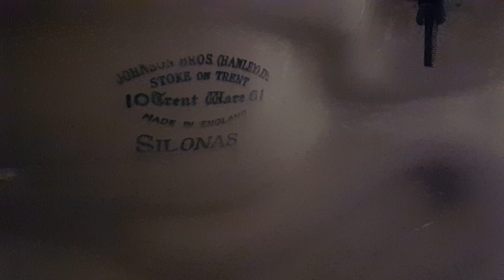(One Of) The Best Toilets Ever Made in the UK - 1961 Johnson Bros Silonas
Here's a video at last from my recently refurbished bathroom. Featured here is something I consider to be one of the best toilets ever made, but sadly never got the chance to catch on after the 1960s.

It is a low level double trap syphonic WC from 1961, these could also be supplied with flush valves (flushometers), however they were not suitable for high level cisterns. During the short production span these were made, from the 1940s onwards, the vast majority of these low level Double Trap WCs were made out of Earthenware and sadly a number of Twyfords Vitromant Silent WCs that got retired were no longer holding water in the trap, also the close coupled equivalent were gaining popularity for their appearance and reliability. Therefore, these were sadly phased out just as they started to be produced in Vitreous China. The very few vitreous china ones that do survive are incredibly well made, such as the Shanks Carlford.

However, nothing quite compares to the Johnson Bros Silonas that I fitted as part of the bathroom refurbishment. Before the waterline drops during the flush, everything that's in there just disappears, with the help of using a 1960 Standard Sanway cistern with an original ceramic syphon that has a 1 3/4 size outlet (external dimension 2"). I modified a brass reducer fitting from 42mm to 35mm to fit onto the original flushpipe, and as seen here, it is incredibly powerful, and this could undoubtedly work well with a 6 litre flush, which is why i've featured it as one of the best WCs ever made, whilst most other competitors with the two push buttons still struggle even with 6 litres.

Not only that, this WC is in absolutely perfect condition, with only the very faint mark where the waterline was in it's previous life, as for the surface beyond the waterhole, it's never ever scaled up, although it has needed a clean with the brush during normal use every now and then, as with all WCs, but it certainly doesn't have any lingering odors like the washdown close coupled WC it replaced.

So yes in conclusion, with bowl rinse being a 9 out of 10. This is probably one of the best low level WCs that were ever made in the 1960s. We do still have Shanks and a huge number of other amazing WCs I haven't yet seen in existence, including the Victorian era, but this mid century modern WC is certainly one i'd consider making a mold from and hopefully seeing this produced again by any companies who'd be interested, perhaps Oak Ceramics?